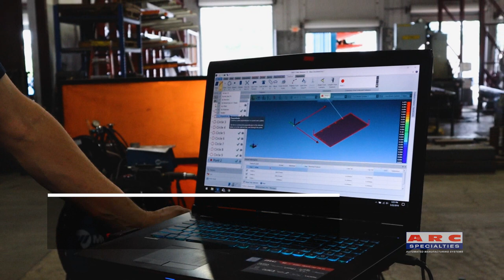ARC Specialties | Robotic Drill & Tap System with Automatic Part Registration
Probing, drilling, tapping, done!